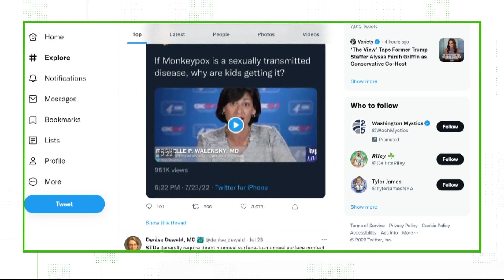Verify: Is monkeypox a sexually transmitted disease?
No, monkeypox is not considered an STI.